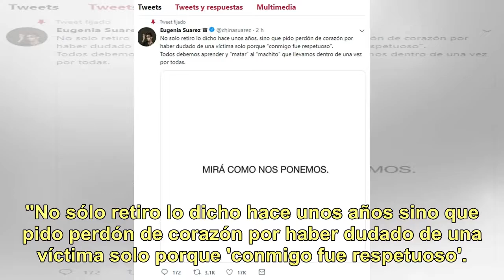La China Suárez se mostró arrepentida de haber defendido a Juan Darthés: "Pido perdón de corazón"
En su momento, cuando Calu Rivero denunció a Juan Darthés por acoso, hubo algunas figuras del medio, tanto hombres como mujeres, que salieron en defensa del actor. Es el caso de la China Suárez, quien hoy, a la luz de una nueva y grave acusación contra el ex protagonista de Simona, se mostró arrepen...